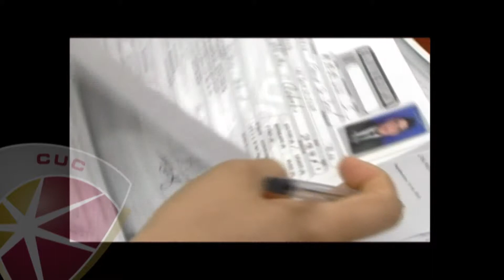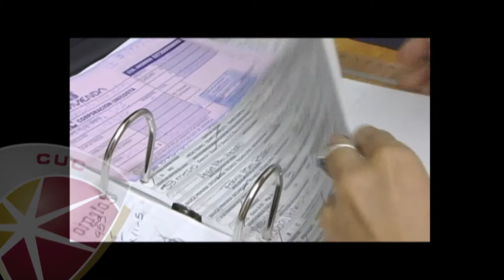Estrategias para evitar la Deserción Estudiantil